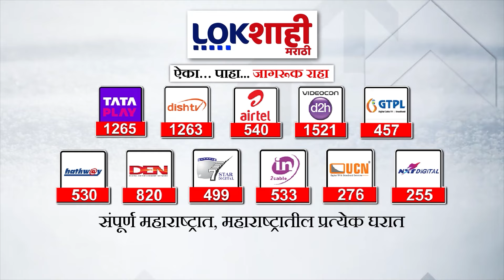PM Modi Full Speech | भाजपाच्या अधिवेशनात पंतप्रधान मोदींचे जोरदार भाषण | Lokshahi Marathi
pm modi uae
pm modi meets indian cricket team
pm modi entry
pm modi speech
pm modi in qatar
pm modi song
pm modi live speech today
pm modi movie full hd hindi vivek oberoi
pm modi uae visit pakistan reaction
pm modi movie full
pm modi mother